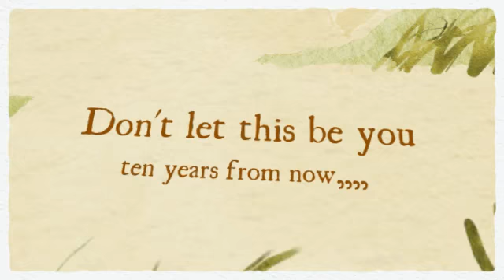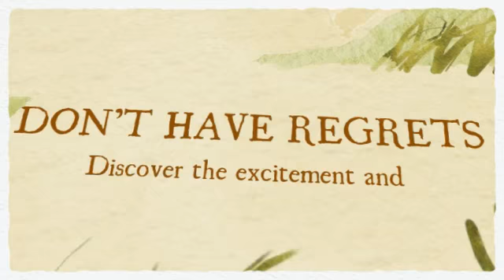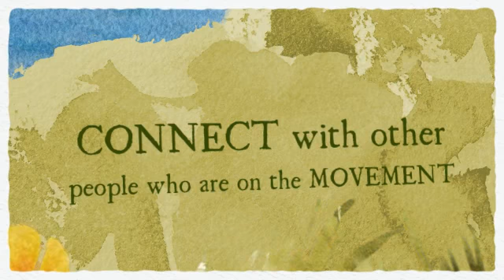For Our Legacy (FOL) Movement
Join the For Our Legacy (FOL) Movement today.